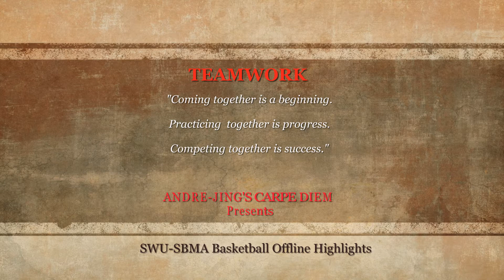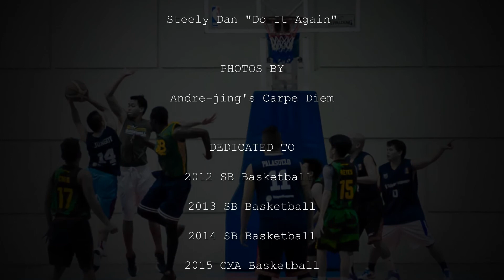DO IT AGAIN steely dan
SWU-SB Basketball 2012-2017 Off Siglakas Highlights.